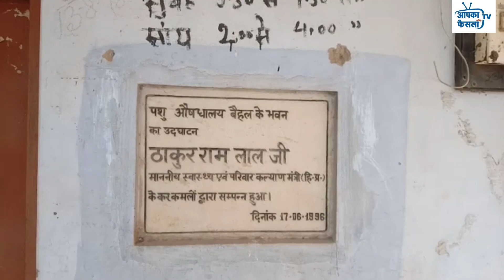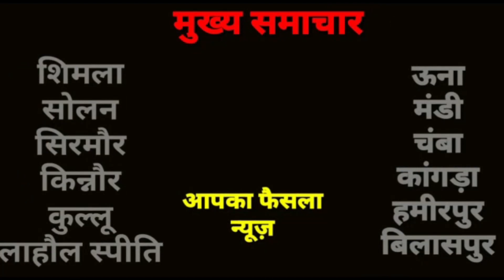बिलासपुर उपमंडल स्वारघाट ग्राम पंचायत बैहल में लगभग 2 वर्षों से पशु औषधालय में फार्मासिस्ट नहीं